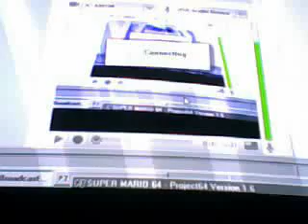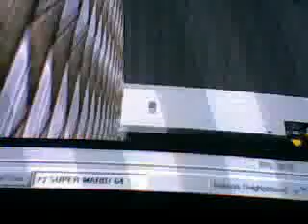SM64 Bloopers Part 4 Guess Who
Me and KaidenGhostArmorFR.